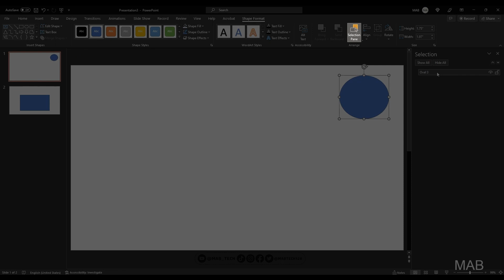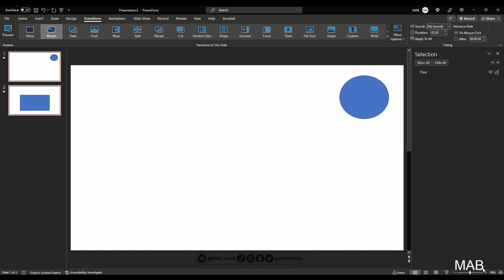Powerpoint | Morph تحويل الشكل بانتقال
:لدعم القناة
Thanks- ارسال دعم للقناة عن طريق زر ال

هل هناك موضوع تريد ان اغطيه في المستقبل؟